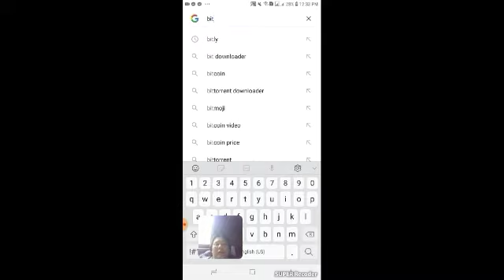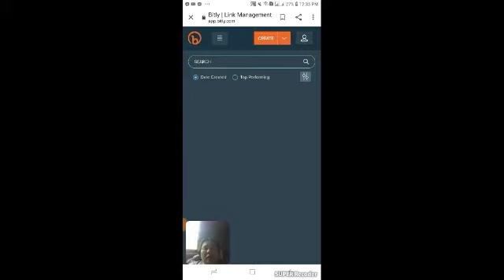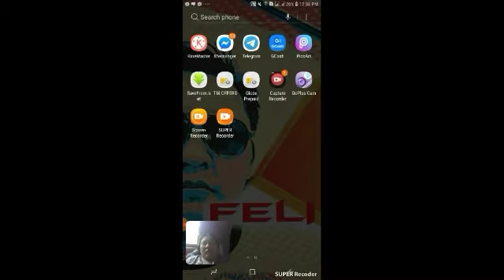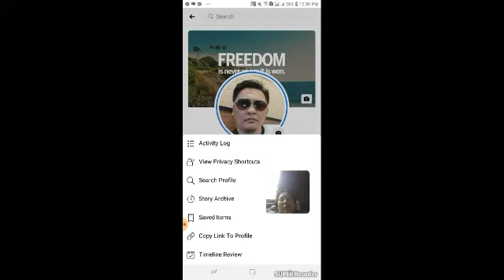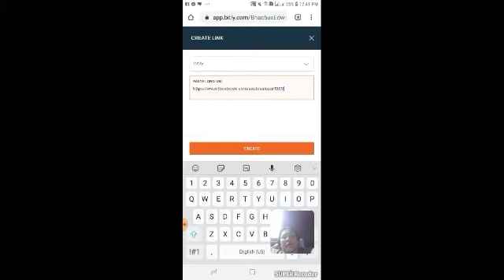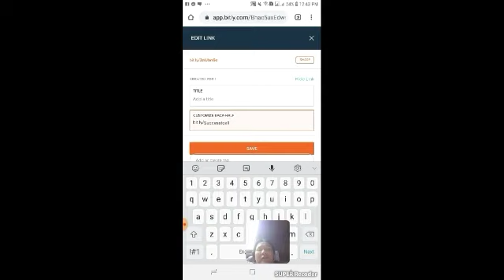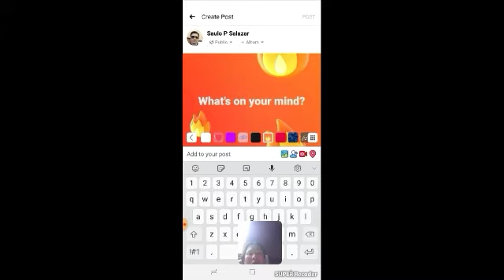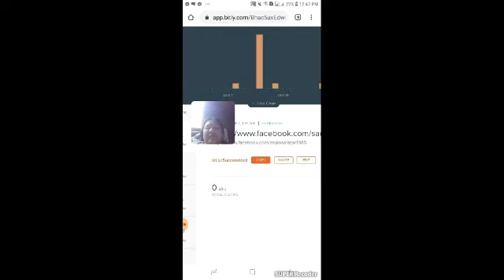HOW TO USE BITLY FREE SITE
This imformative video is purpose to help and to inspire those inspiring entrpreneur or to those who starting there business.GOAL of this video is to help,giving value content,tips on business.If you like this video please DO SHARE,LIKE,SUBSCRIBE in order you to update for other videos that i will be make.Thank you and hope it can help to your progress..

Topic :How to use bitlyfreesite app into your business.